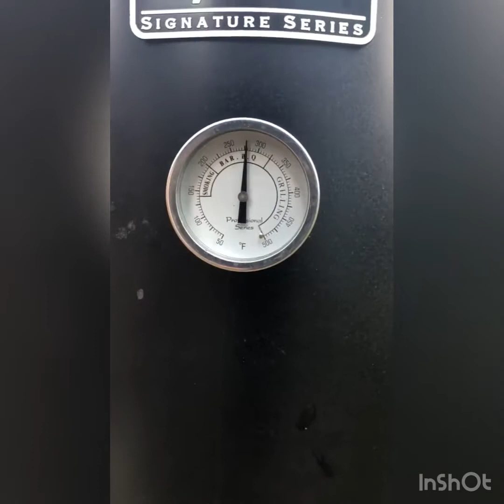Drunk Dad Smokes Food & Drinks From Horn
Thank you for this bounty for my family and I.